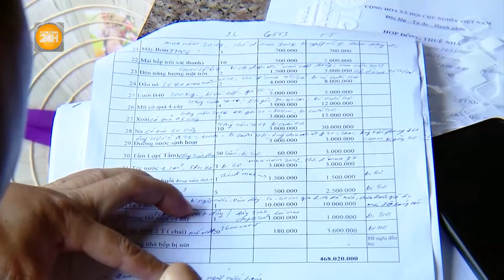Bữa cơm, nhà nghỉ "không đồng" ở Lào Cai: Tiếp sức các đoàn thiện nguyện| Toàn cảnh 24h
Toàn cảnh 24h Những ngày này, rất nhiều các tổ chức, cá nhân, đoàn thiện nguyện từ khắp mọi miền Tổ quốc đã đến vùng lũ Lào Cai để hỗ trợ tìm kiếm cứu nạn, cung cấp nhu yếu phẩm cho bà con. Nhiều quán cơm, quán nước, chỗ ở miễn phí đã được người dân địa phương mở ra để tiếp sức cho các đoàn thiện nguyện.